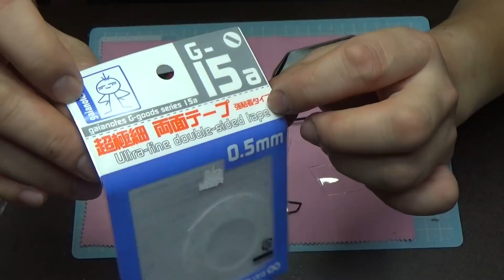#37 エンツォフェラーリ ビッグスケール 1/12 タミヤ なべさんの難しく考えないプラモデル制作記(ENZO FERRARI)